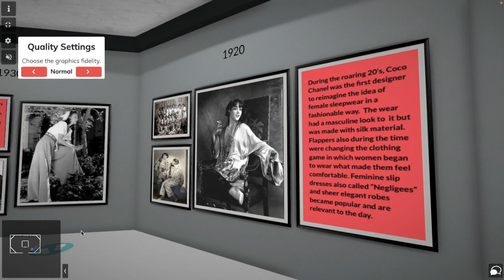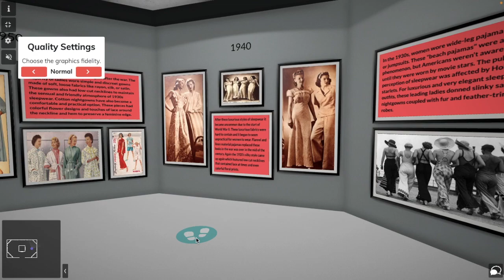Women's Sleepwear Evolution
In this project, Caribe and I (Mireya) showcase the evolution of sleepwear and how it has changed throughout the years. Hope you enjoy it!!